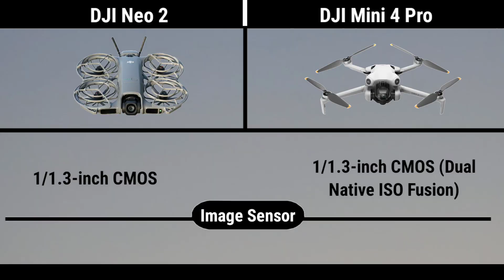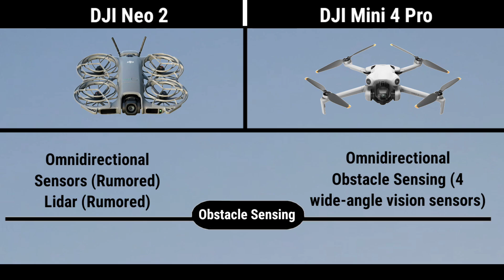DJI Neo 2 Vs DJI Mini 4 Pro Specification Comparison